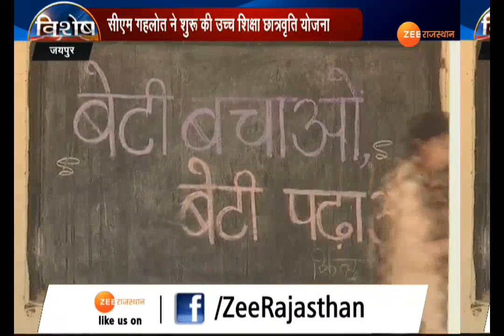देखिये, कैसे मिलेगी गरीब बच्चों को सालाना 10 हजार रूपये की स्कॉलरशिप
जयपुर : राजस्थान में गहलोत सरकार उन बच्चों को सौगात दे रही है जो पढ़ने में अच्छे हैं लेकिन आर्थिक संकट के चलते उच्च शिक्षा हासिल नहीं कर पाते हैं. ऐसे गरीब बच्चों को सरकार मुख्यमंत्री उच्च शिक्षा छात्रवृति योजना का तोहफा देने जा रही है. देखिए खास रिपोर्ट